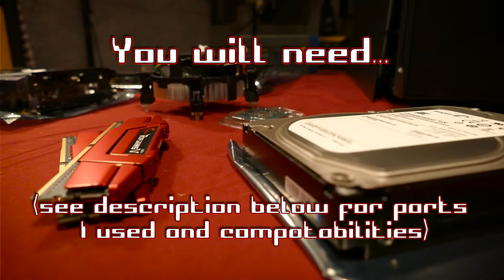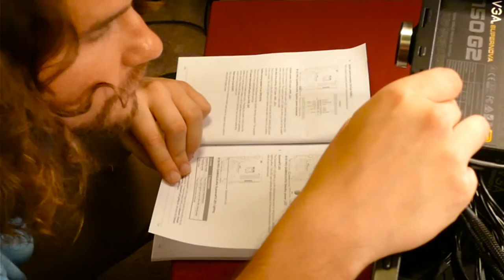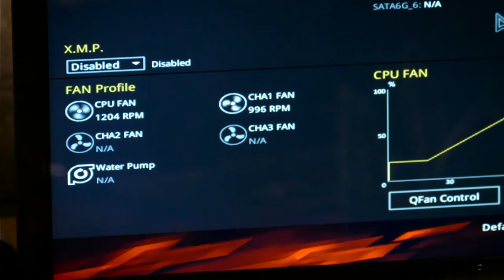How To Build A Gaming PC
*Having a background in military electronics, I have a respect for components, but with that being said, an ESD(electrostatic discharge) strap is never a bad idea.*

Building your own PC can save you anywhere from 30%-40% over buying pre-assembled computers, and save you at least twice as much over a new Mac.

The exact parts I used:
($900 parts budget)
Tower/Chassis - Rosewill Legacy QT01-B
Power Supply - EVGA - 220-G2-0750-XR
Motherboard - ASUS - B150 PRO GAMING/AURA
CPU - Intel - Core i5-6400 6 MB
RAM - G.SKILL - F4-2400C15D-16GVR
GPU - EVGA - 02G-P4-2957-KR
Hard Drive - Seagate - ST1000NM0011
Disk Drive - ASUS - DRW-24F1ST
Operating System - Windows 10 Pro(on a thumb drive)
(still need a monitor, keyboard and mouse)

All cables and pieces used for the install were included with these parts.

Things to look out for:
-Motherboard and case are compatible sizes. (ATX)
-CPU is proper fit for Motherboard. (LGA)
-RAM can talk to CPU. (DDR4)
-Tower cables are set properly. (Use Motherboard manual to see power switch placements)

The most common issue if the computer is not booting is the Tower switch connectors on your Motherboard are place incorrectly. Again, the Motherboard manual with alleviate this.

I misspelled 'chassis' :P